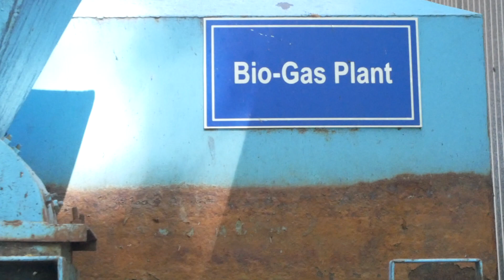BIO Ges Plant